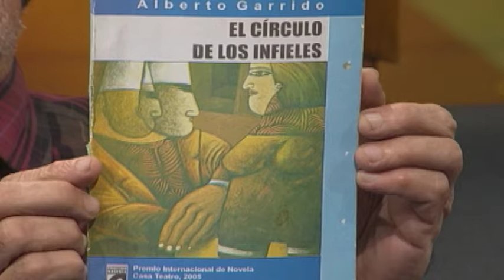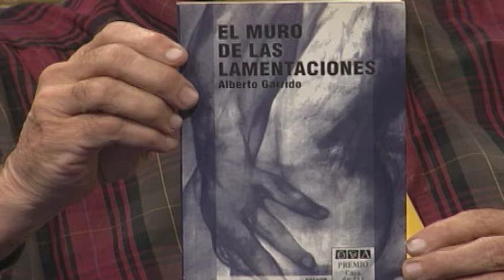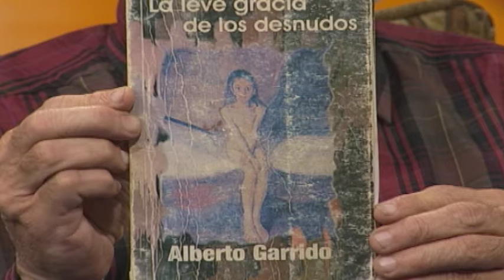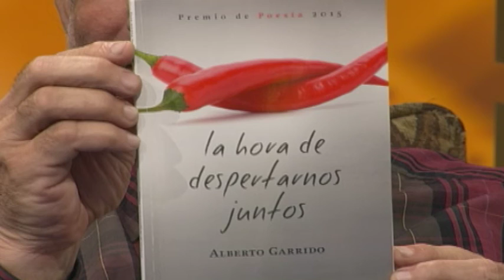Ojalá - Cita Cultural - Alberto Garrido Rodríguez. Narrador y poeta -19-4-16